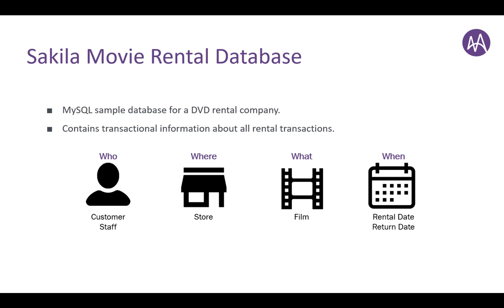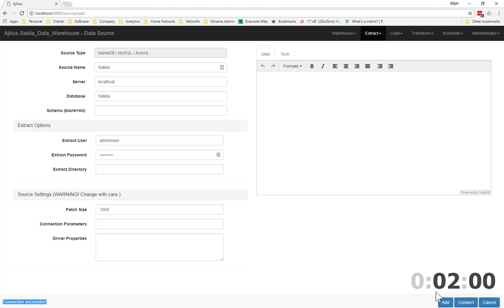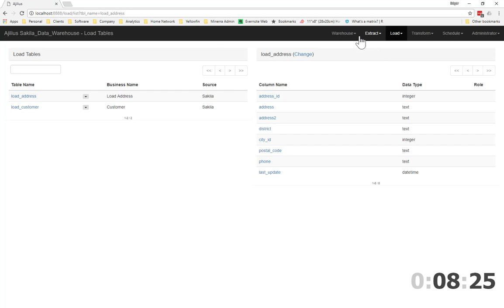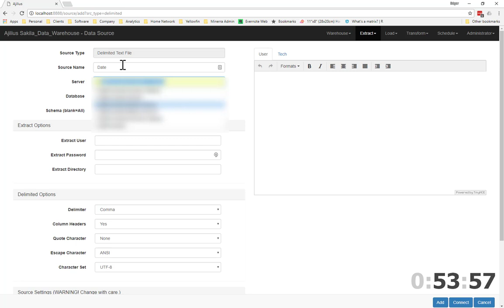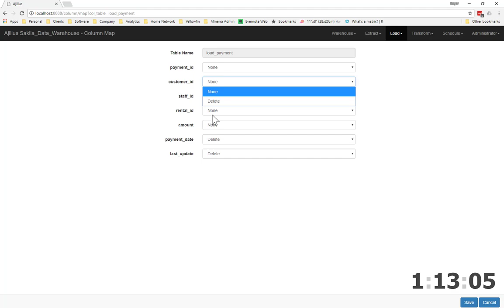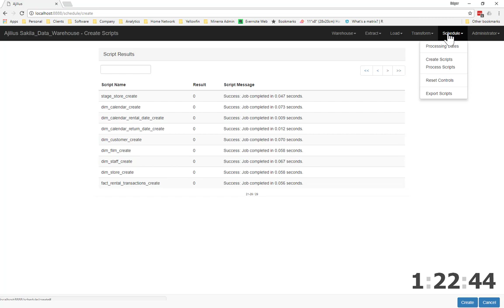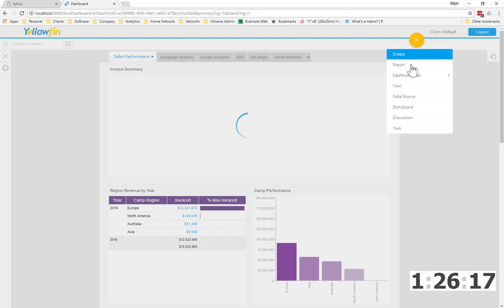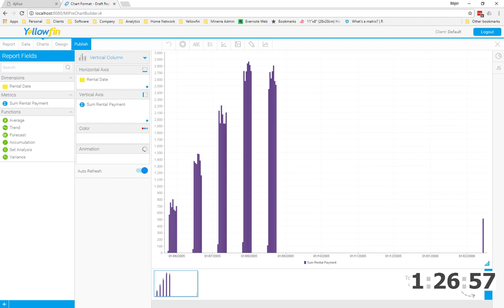Data to Dashboard in 90 Minutes with Ajilius Data Warehouse Automation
This is the third video in our data warehouse automation series. In this video we use the Ajilus data warehouse automation platform to create a data warehouse from scratch. I speed the video up at various points to compress about 90 minutes of work into a 25 minute video. Future videos will show the full process at normal speed.